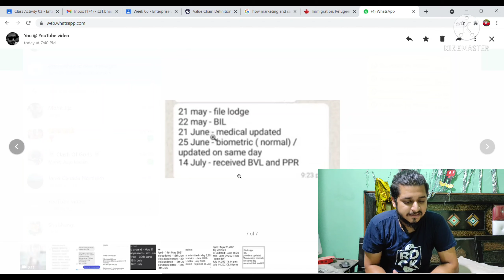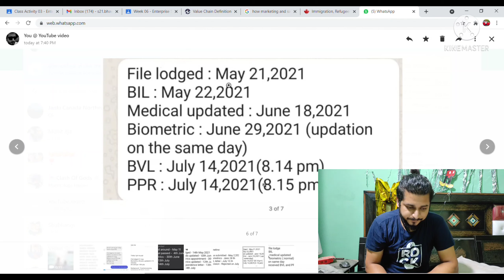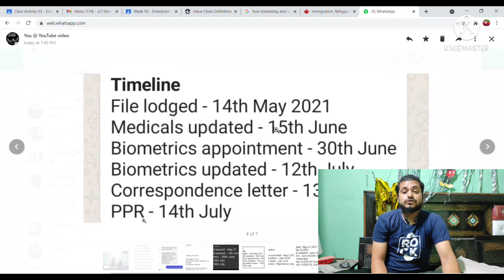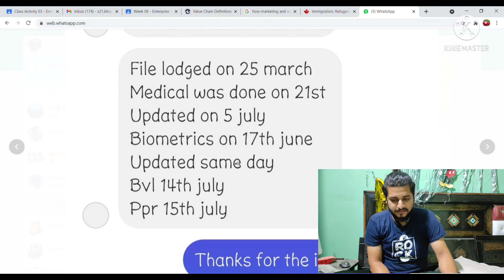PPR timelines 14july 15 july|march files results|latest update canada|international student trend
Thanks for visiting my channel i hope you'll help me to grow up and give you more and more updates